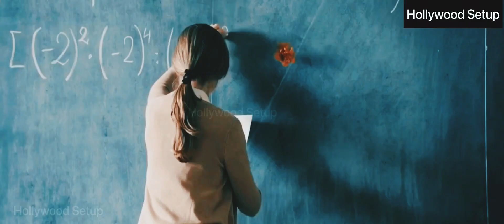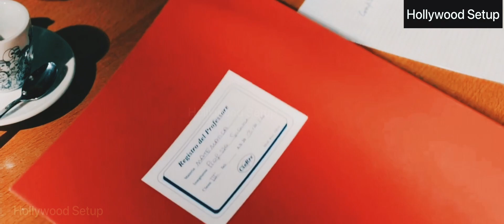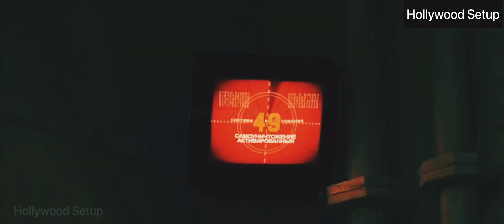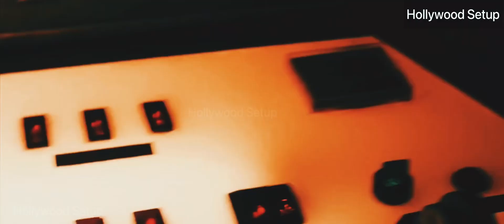The invisible Boy movie explain in Hindi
Story line

Michele is thirteen year old, shy, unpopular at school, and in love with Stella. After wearing a costume for a Halloween party, he finds out that he's invisible.